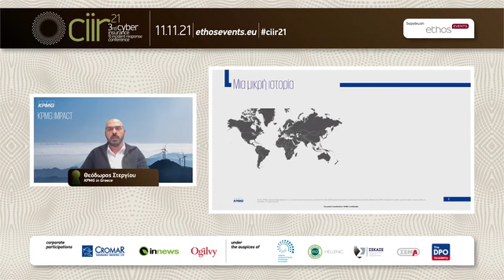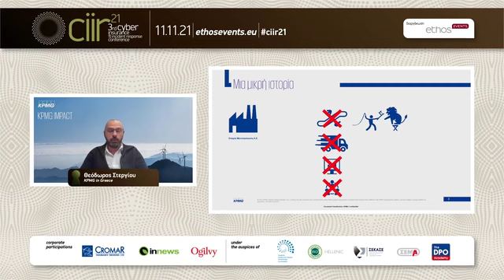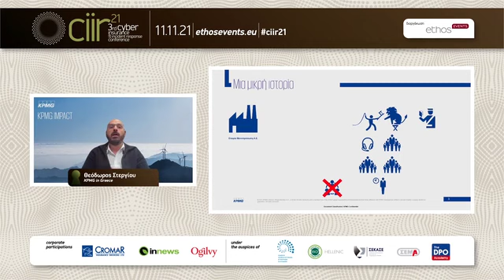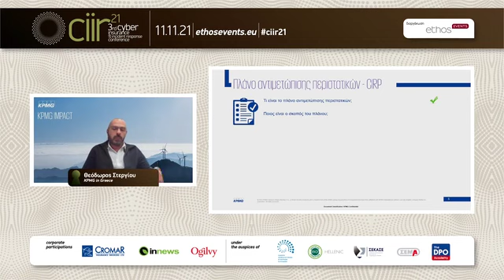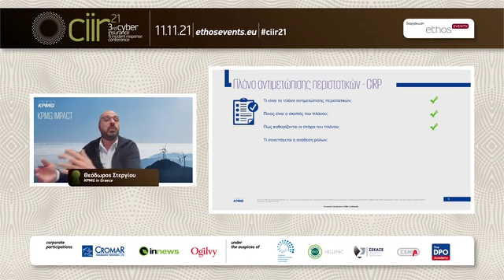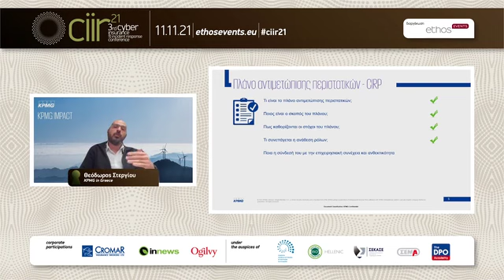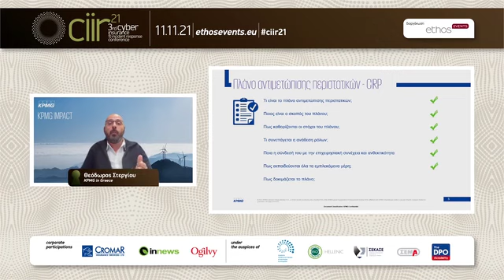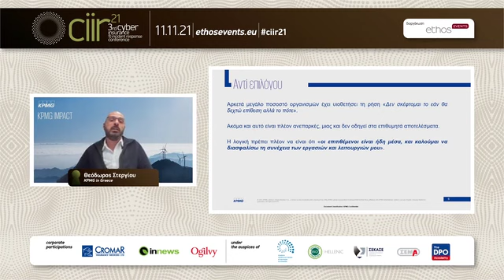Cyber Insurance & Incident Response Conference 2021 // Θοδωρής Στεργίου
Ο Θοδωρής Στεργίου, Cyber Security, Consulting στην KPMG στην Ελλάδα, στο Cyber Insurance & Incident Response Conference 2021 της ethosEVENTS μιλάει για τη διαχείριση περιστατικών Παραβίασης Ασφάλειας και τη σημασία της ύπαρξης ενός πλάνου Αντιμετώπισης Περιστατικών. cyber